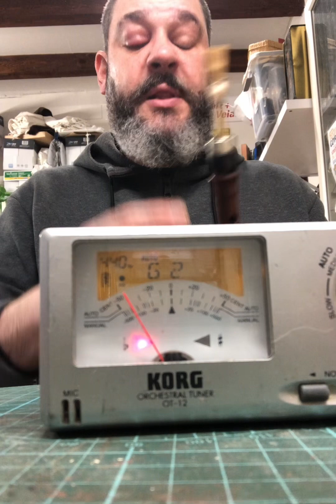Caña de mercado con casquillo - Pita de Albacete